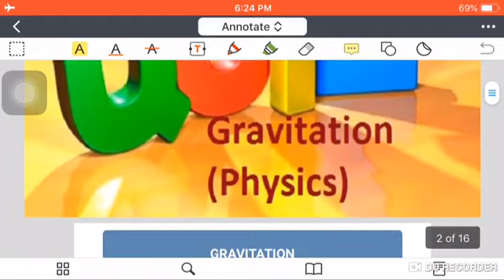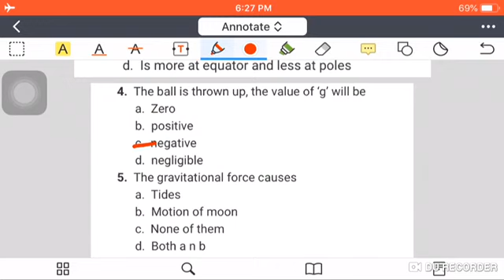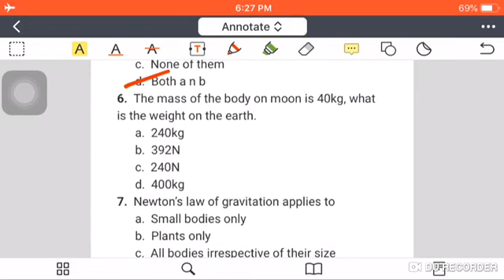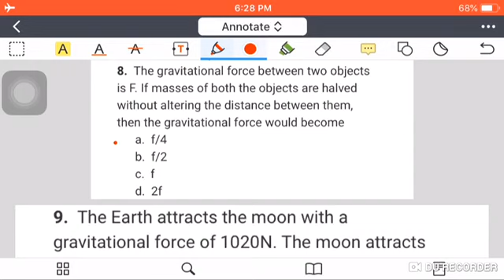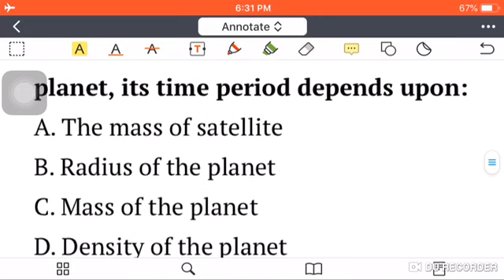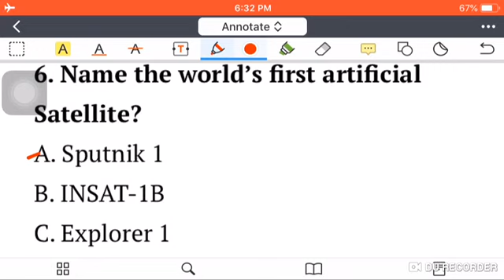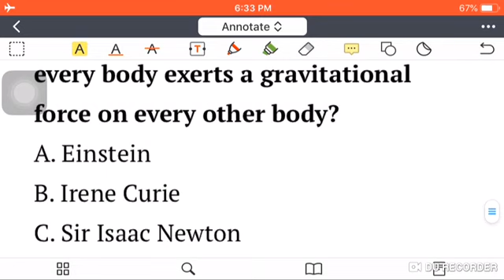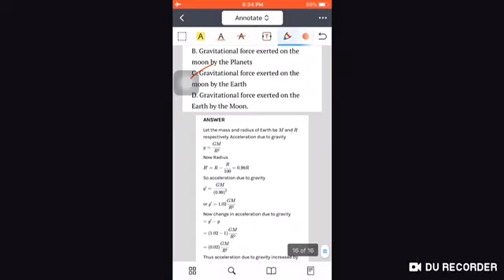Ett 1664 vacancies / Science / Part #5/ by MSW Study For Job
6060 master cadre science question paper,

6060 master cadre science question paper,